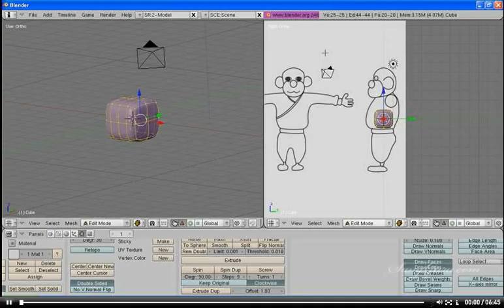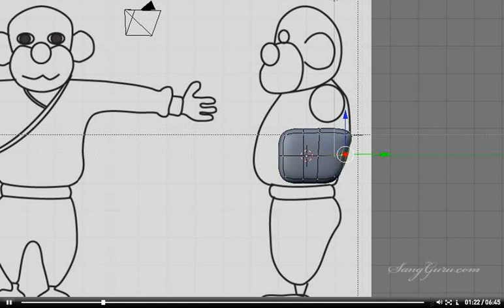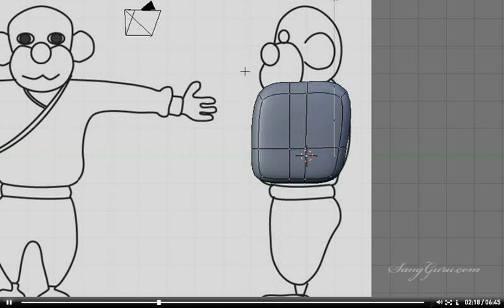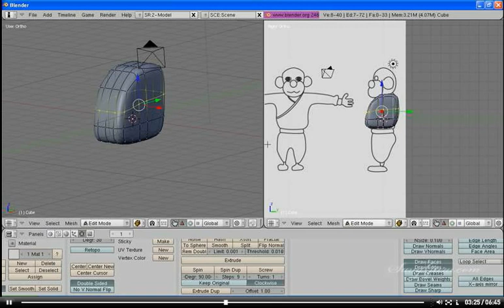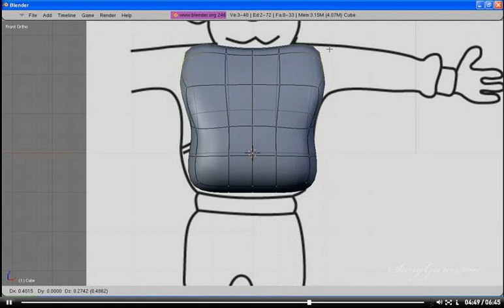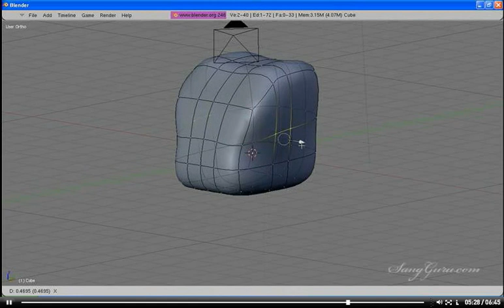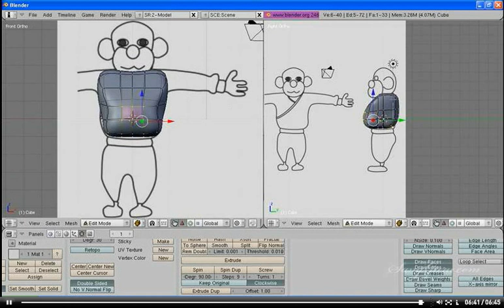Tutorial Blender Character Animation Modeling - 03. badan